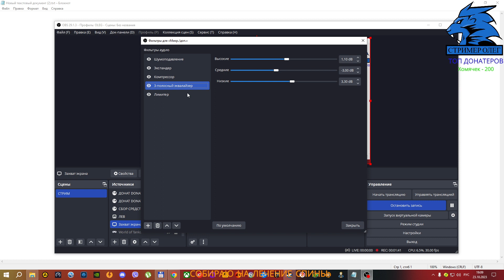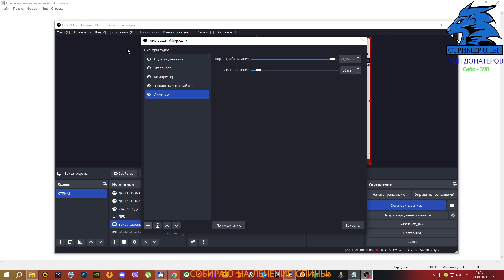OBS ФИЛЬТРЫ ДЛЯ МИКРОФОНА ИЛИ КАК УБРАТЬ ШУМ И ПОМЕХИ.